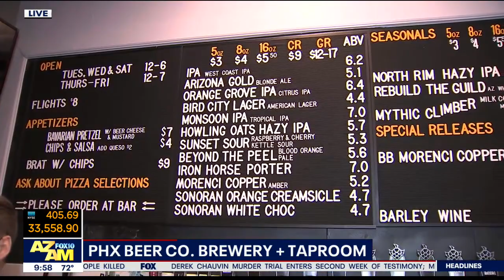Arizona Craft Brewers Guild hosts COVID-19 vaccination pod | FOX 10 AZAM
The Arizona Craft Brewers Guild is hosting a statewide vaccination pod for all breweries on April 5 at PHX Beer Co. Brewery + Taproom in Downtown Phoenix. FOX 10's Ty Brennan reports.